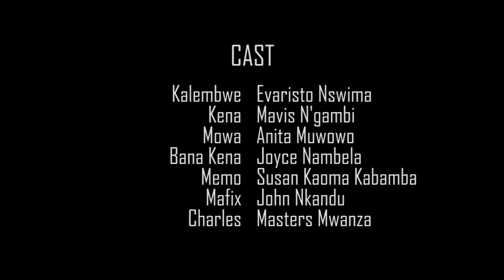FOR THE LOVE OF MARRIAGE | Ep 1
The husband's girlfriend can easily take advantage of the situation by bewitching Kena because of her barrenness. If so, will the husband discover who possessed his wife? What will happen if that is the case? Flash drives contain the rest of the story.